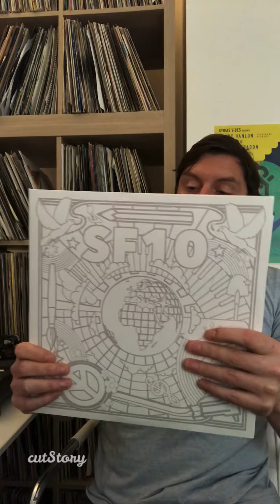Covid-19 SCOOP update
Calvin fills us in on where the SCOOP org and the SCOOP iT Programme is at during the current Corona Virus Pandemic.